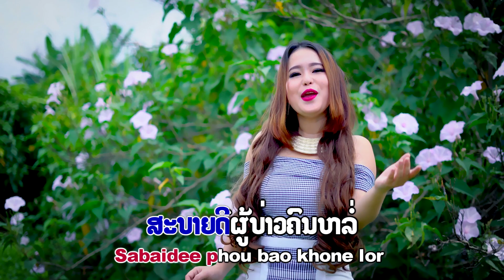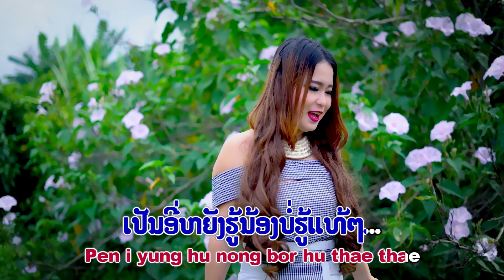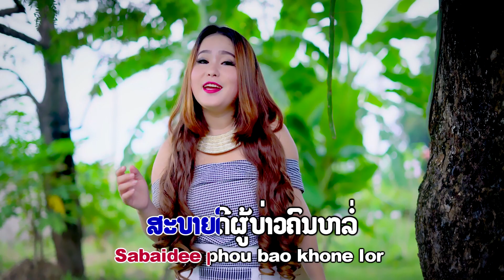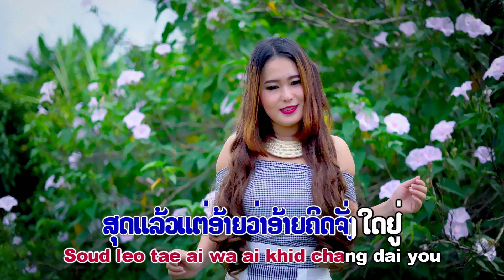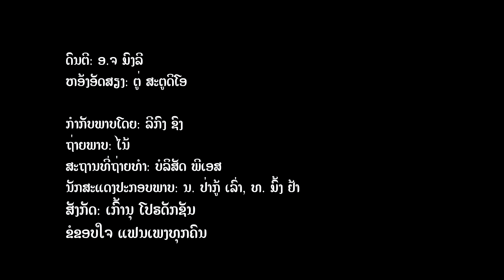Sao Hmong On Bao By Xee Xiong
Nkauj Hnubproduction
Nyob Zoo Cov Phooj Ywg No Yog Peb Tus Ntxhais Xee Xiong Lub Suab Hu Tau Nkauj Nplog Zoo Rau Saib Yog Nej Nyiam New Xav Pom New Ntau 2 Ntxiv No Tsa Tes Rau New Ntau 2 Nawb UA TSAUG